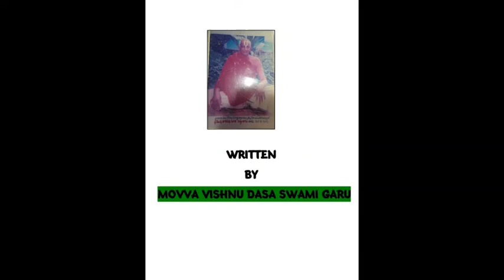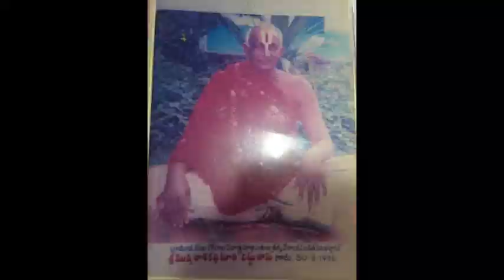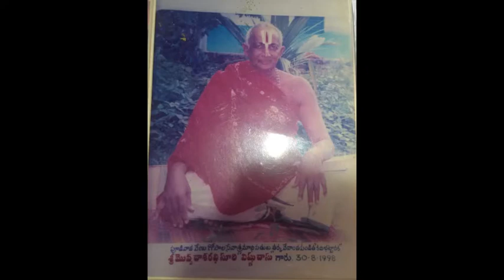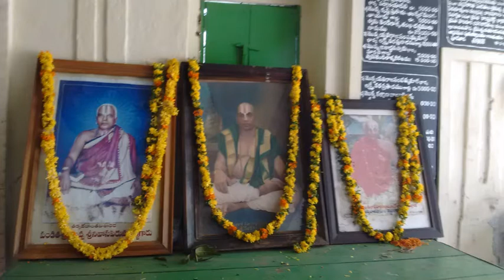THAPOMAHIMA 16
Maharshi venkata dasa Swami vari jivetha charitra
Written by MOVVA VISHNU DASA Swami GARU
Rendered by PADYALA GOPI CHANDRA SWAMI GARU